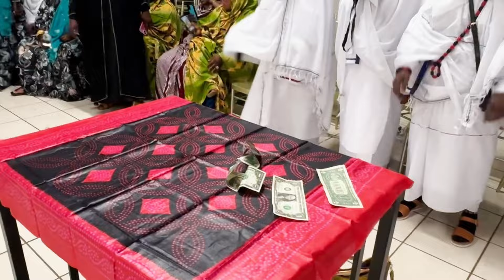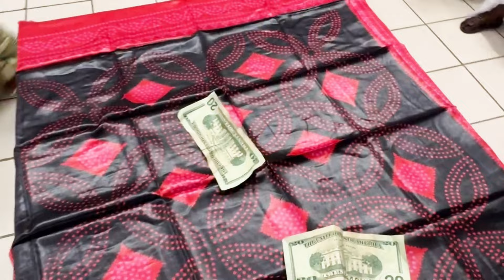FAMEY WEDDING QAADIRI THURSDAY NIGHT | AMARILLO TEXAS 2024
SOMALI-BANTU-AMARILLO TEXAS